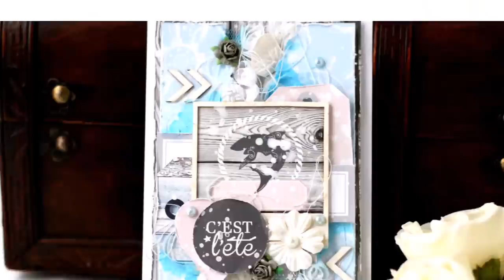carte "C'est l'été" process#123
more details at :
plus de details sur :